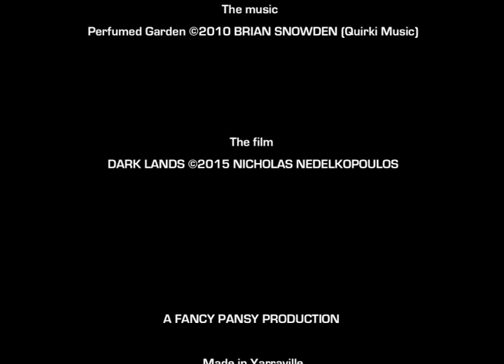Dark Lands (2015)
NOTES:

Soundtrack:
Perfumed Garden composed & performed by Brian Snowden

About BRIAN SNOWDEN: (aka Brian Wilson in bands Adderly Smith Blues Band & Wild Cherries Mk IV)
Brian Snowden is an Australian musician, singer, composer, arranger and multi-instrumentalist.  Brian formed his first band when he was a teenager with his high school friend Kerryn Tolhurst (Dingoes) called the Adderly Smith Blues Band. In the late sixties Brian joined the Wild Cherries Mk IV the final line up of the Wild Cherries with Lobby Lloyd, Barry Sullivan and Barry Harvey. In the 70′s Brian played the Sunbury Music Festival as the front man for the band Sunshine.  And was the guitarist for The Sharks (Eric Gradman’s early 70′s band).  In the mid 1970′s Brian attended Art School and went on to create alternative electronic music with David Tolley and Dure Dara in the new music ensemble False Start. Brian composed, recorded and performed concrete and electronic music.  Additionally Brian has composed music and designed sound scapes for film, video, and stage and theatre productions and recently wrote a score entitled Postcard from Shanghai for the Sydney filmmaker Paul Kappvand, and has completed an album entitled East (Music for Film and Dance).

Related Albums:
East - (Music for Film and Dance). Brian Snowden (Quiki Music)